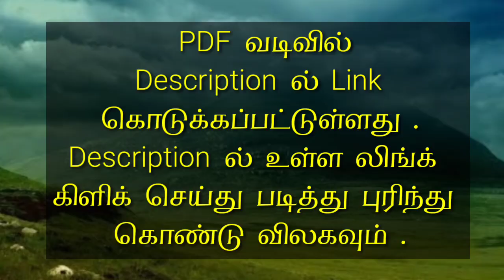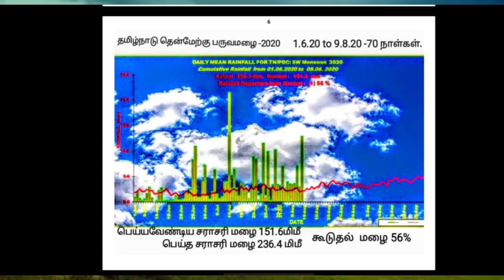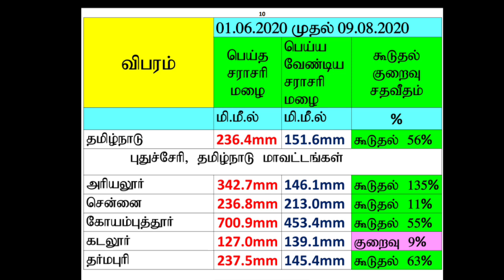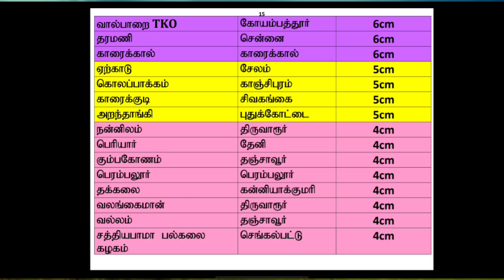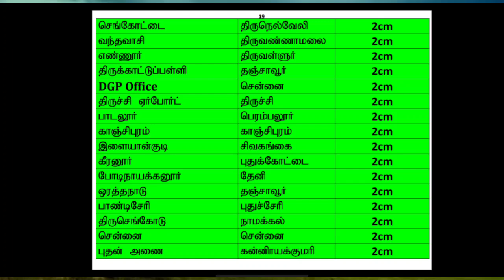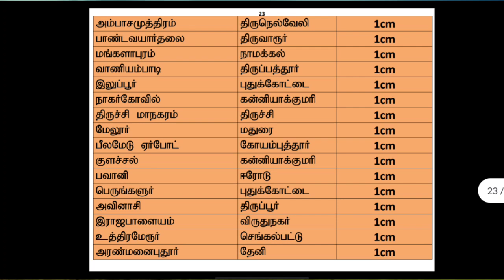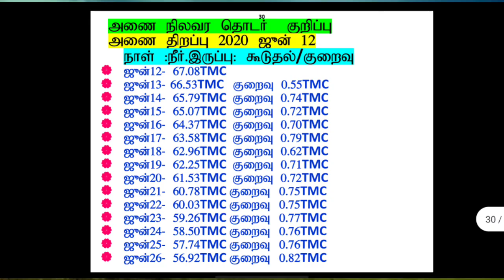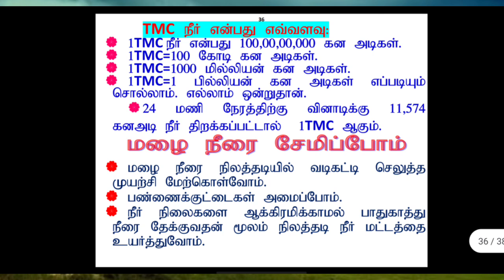Selvakumar weather report August 09 pdf report Tamil